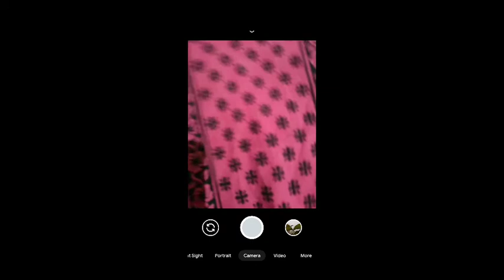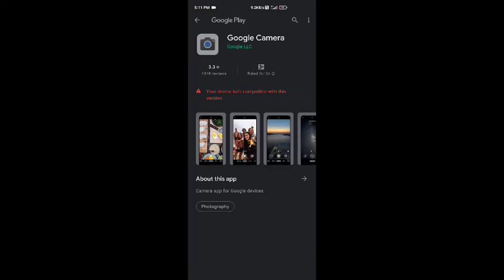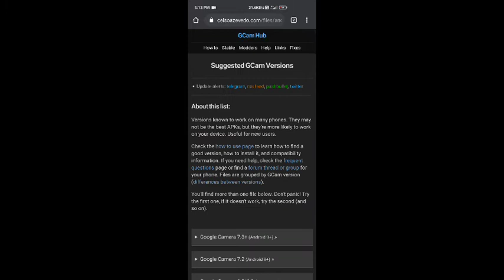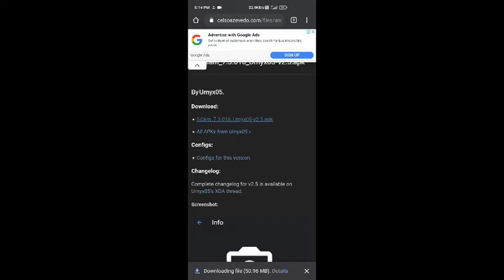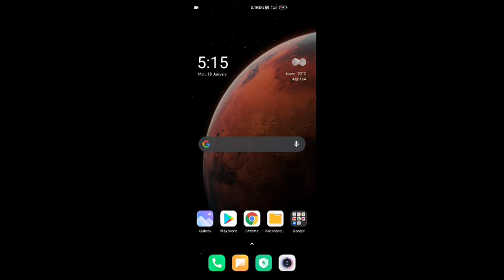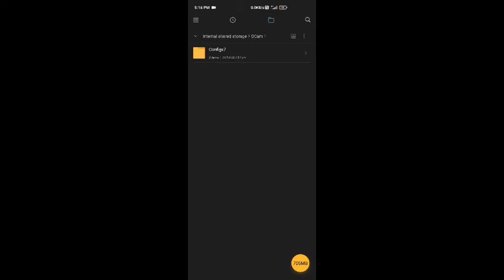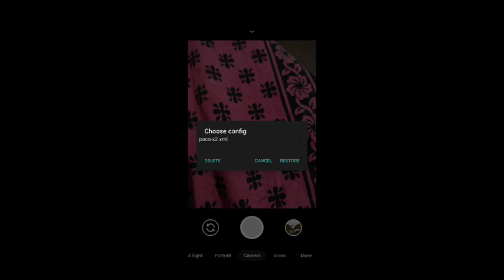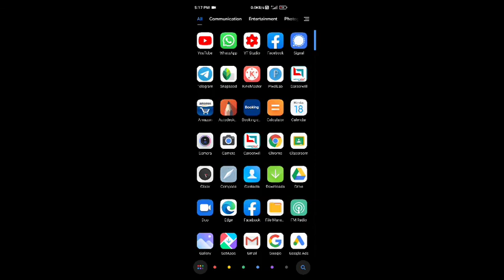How to install Gcam II How to download google camera in any device ll Gcam pocox2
gcam2021
google camera,gcam mod,install gcam,,

how to install gcam in realme 7
how to install gcam in poco m2 pro
how to install gcam in poco x3
how to install gcam on redmi note 8 pro
how to install gcam in realme 7 pro
how to install gcam in redmi note 9 pro max,
how to install gcam in realme 6,
how to install gcam in redmi note 9 pro,
how to install gcam asus zenfone max pro m1,
how to install gcam app,
how to install gcam apk,
how to install gcam and enable camera2 api (locked bootloader),
how to install gcam asus zenfone max pro m2,
how to install gcam for redmi note 9 pro max,
how to install gcam for redmi note 8 pro,
how to install gcam for k20 pro,
how to install gcam for redmi k20 pro,
how to install gcam for redmi note 9 pro
how to install gcam on redmi note 9 pro,
how to install gcam on xiaomi mi note 10 lite
how to install gcam on zenfone max pro m1
how to install gcam 7.3 in redmi note 8
how to install gcam 7.4 in poco x2
how to install gcam 7.3 in any samsung
how to install gcam 7.4 on redmi note 8
how to install gcam 7.6
how to install gcam 8.0
how to install gcam 8.1
how to install gcam 8.0 mod in all android smartphones
how to install gcam 8.1 in redmi note 8
how to install gcam redmi 8
redmi note 8 how to install gcam
how to install gcam redmi 9
how to install gcam mi 9t